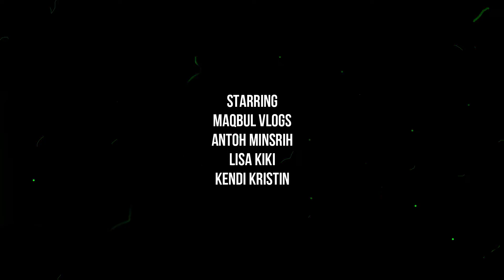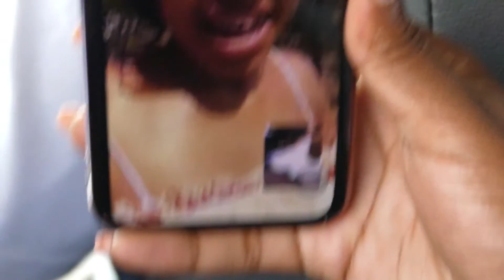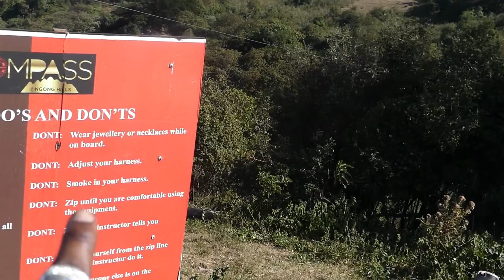Ngong hills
located at ngong,kompass offers great outdoor adventures.this vlog was made on 20th of march 2019 with friends from meru county.
will be off youtube for a month see you in the next vlog.